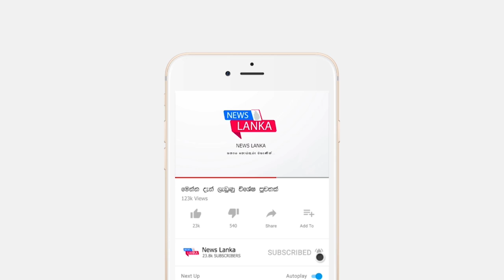BREAKING NEWS | here is special news just been reported | bad news